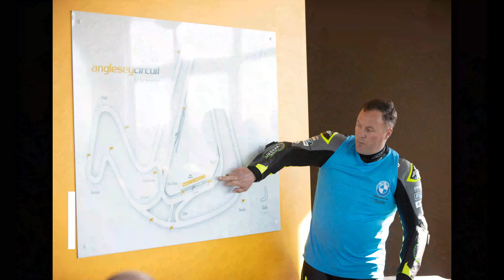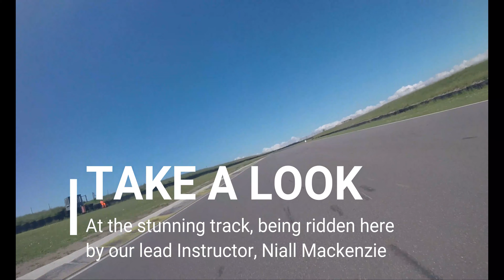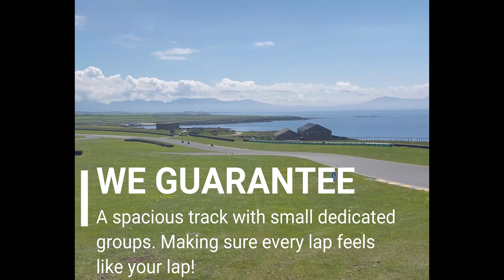The BMW Motorrad Performance Academy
Have you ever wanted to refine your track day skills? This is the day for you! Take a look at our website for more information and to book